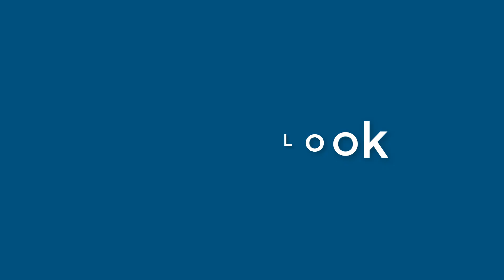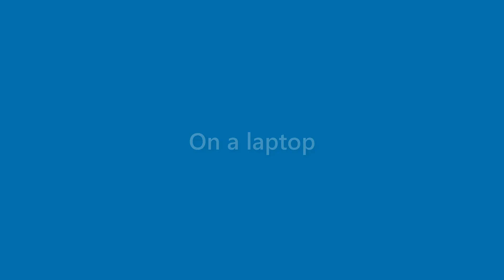Julianna Burch - appearance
Name Look - Julianna Burch - appearance. In this video we present "Julianna Burch" name look and feel in various scenarios.
This video will cover:
How does "Julianna Burch" look as a personal letterhead?
How does "Julianna Burch" look on a business card?
How does "Julianna Burch" look on a computer/laptop screen?
How does "Julianna Burch" look with different background colors?
How does "Julianna Burch" look with various fonts?